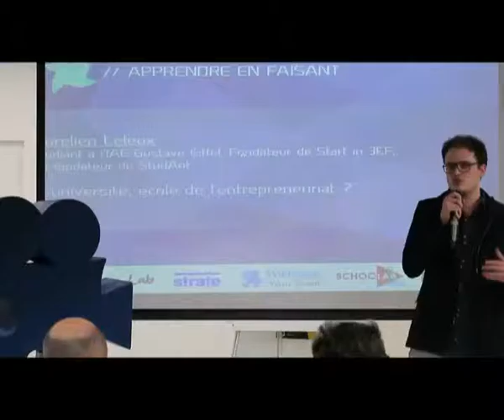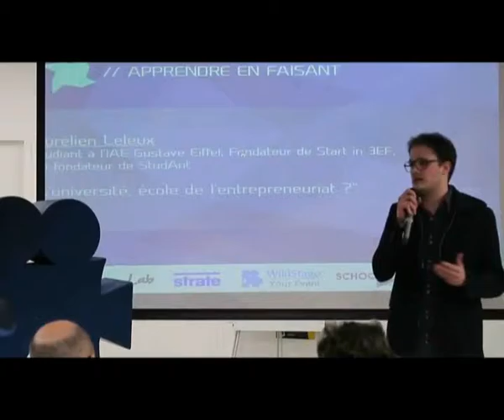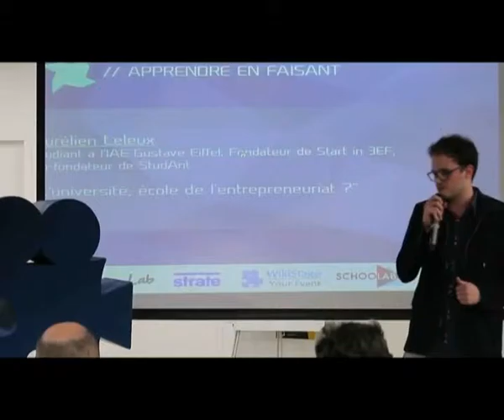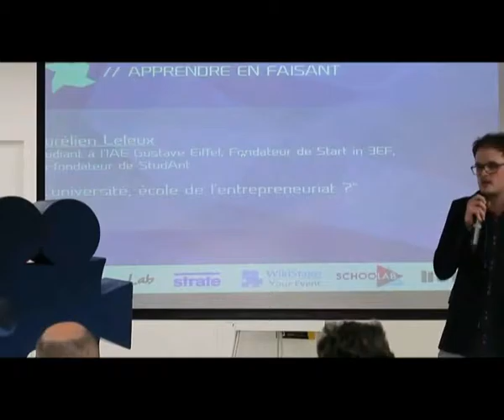Emission JVE CAMPUS 1